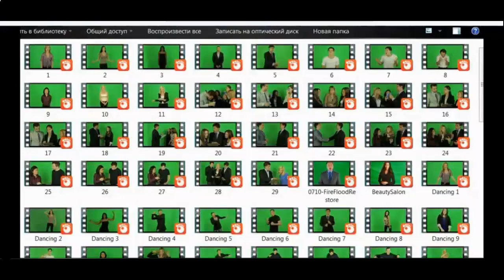Как заработать в интернете?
Мы поможем Вам добиться успеха следуя простым шагам, которые мы Вам предложим.